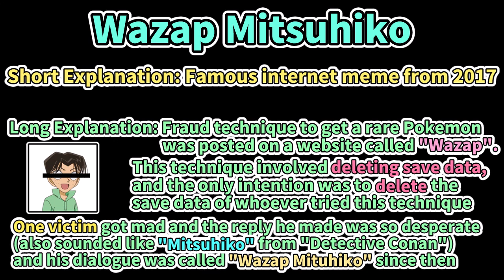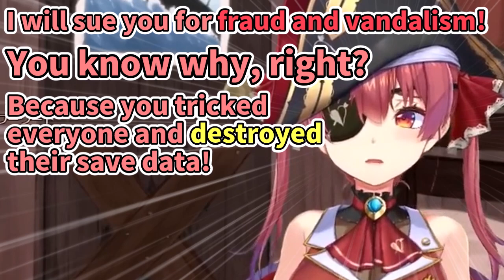Marine Doing Famous Internet Meme on Her Debut Stream [ENG SUB] Hololive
Birth: Jul.30
Height: 150cm
Illustrator: Akasa Ai